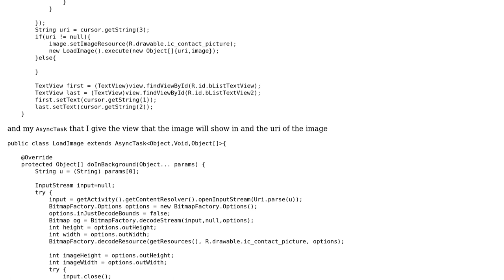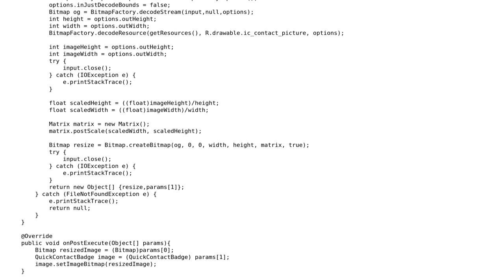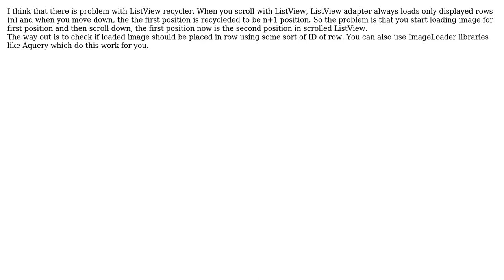Loading listview images get mixed up on scrolling (2 Solutions!!)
Loading listview images get mixed up on scrolling

With thanks & praise to God, and with thanks to the many people who have made this project possible! You are responsible for your own actions.